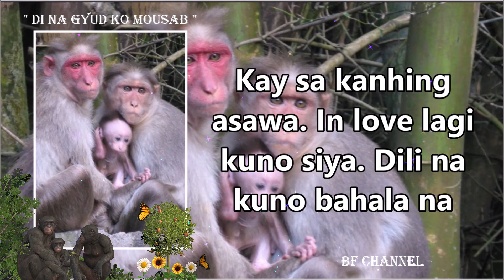Di Na Gyud Ko Mo Usab ( Lyrics ) - Max Surban || ANIMAL PHOTOGRAPHY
🎶 𝓜𝓾𝓼𝓲𝓬

Singer/s: Max Surban
Title/s: Di Na Gyud Ko Mousab

📷 Personal Animal Compilation of BF Channel, the Creator & Editor of this Channel
( NO single ANIMAL Picture or Video in this Channel were taken from Any Websites )
Warm greetings,
𝓑𝓕 𝓒𝓱𝓪𝓷𝓷𝓮𝓵 👈@BFdEutschLaNd
Japanese Monkey Compilation

DI NA GYUD KO MOUSAB

𝓛𝔂𝓻𝓲𝓬𝓼

Di na gyud ko muusab
Kausa nalang
May usa ka dalaga
Gibiyaan sa trato niya
Mi ingon dili na dili na
Di na kunu muusab
Nanumpang di na manguyab
Bisag manggungis pa kunu iyang idad
Apan isa pa kabulan
Ako nga nadiskubrihan
Daghan na ang gikabuangan
Ang gugma kung imong matilawan
Makasuway ka gane mag sigi na lang
Kausa na lang
May usa ka biyudo na
Misukna kung gusto pa ba
Kay sa kanhing asawa
In love lagi kunu siya
Dili na kunu bahala na
Apan sa himan-himan pa
Kalit dunay nag kumbidar
Ang biyudo diay nagminyo pa
Ayaw na ta sa dili dili na
Kapugngan pa'y baha dili ang gugma
Kausa na lang

𝓞𝓯𝓯𝓲𝓬𝓲𝓪𝓵 𝓥𝓲𝓭𝓮𝓸

Di Na Gyud Ko Mo Usab ( Lyrics ) - Max Surban